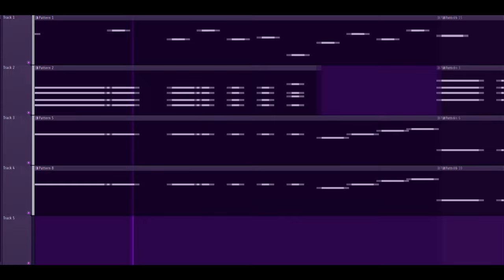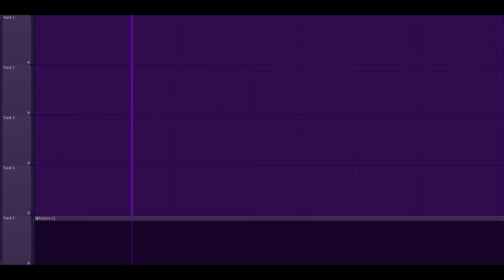St3phen - Dreamer (My Life As An OST)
If My Life Was An OST, This Would Be What It Sounded Like!

Pretty short and sweet tune, hopefully you all like it!!

Took me around 5 hours to make this so a like would be very motivating!! I appreciate every one of you guys, old or new! Let's do this together!